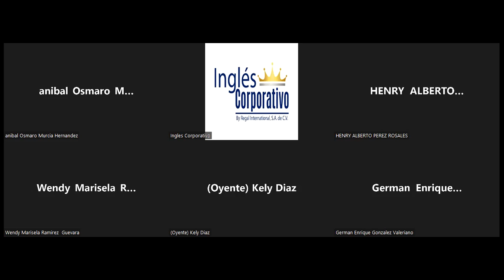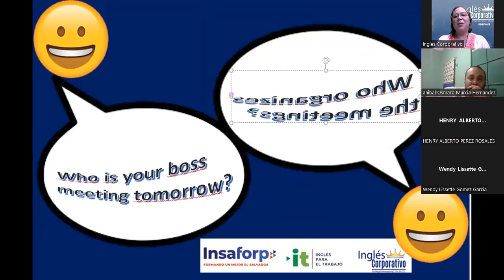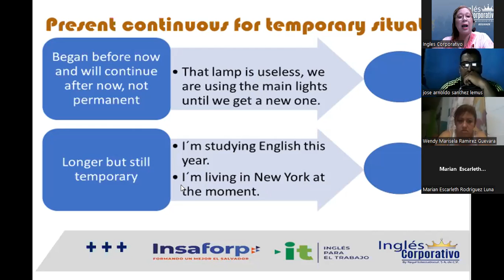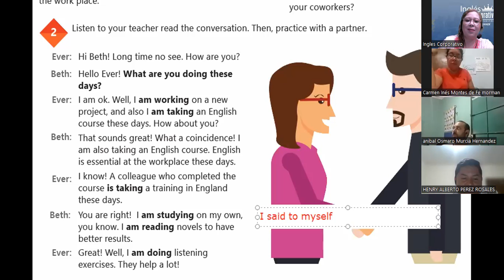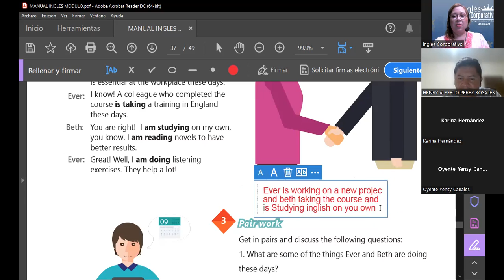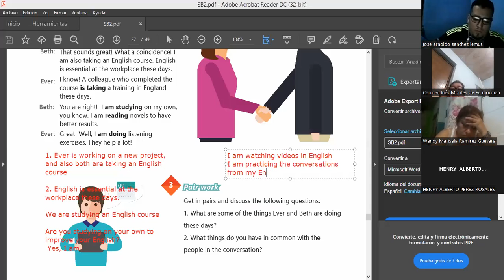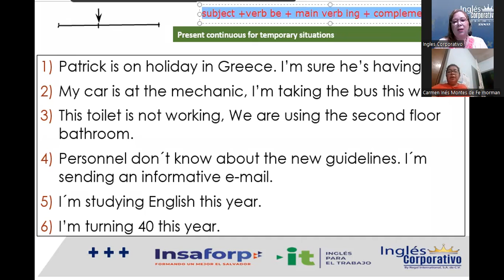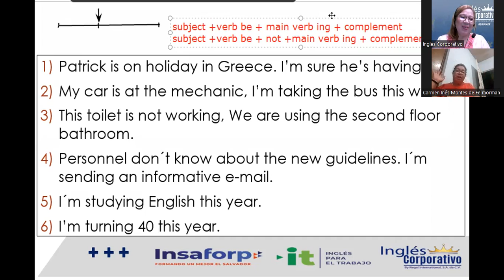Ingles Corporativo-18-05-2022-Present Continuous for Temporary Situations